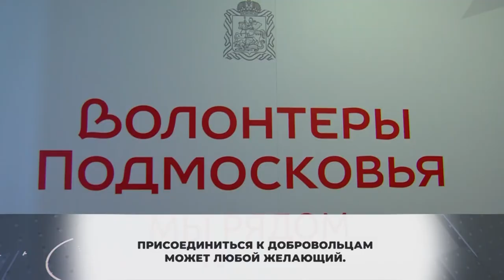Помощь в пандемию. В Химках наградили волонтеров. 19.11.2020